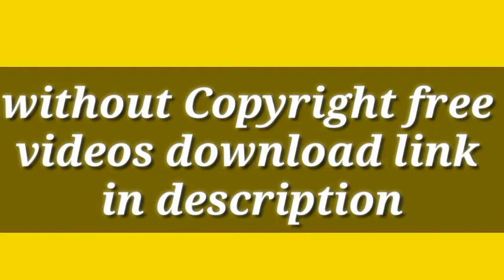Without copyright videos free download // comic figure, zombie , piggy, sparrow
More link download video free copyright

Shere shere shere shere shere shere shere shere shere shere shere shere